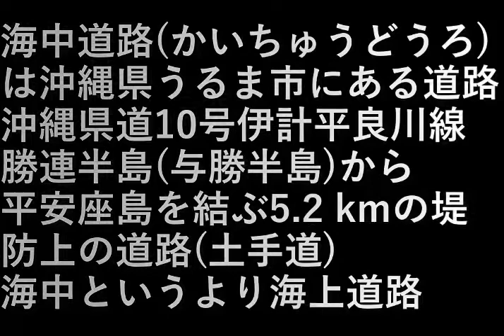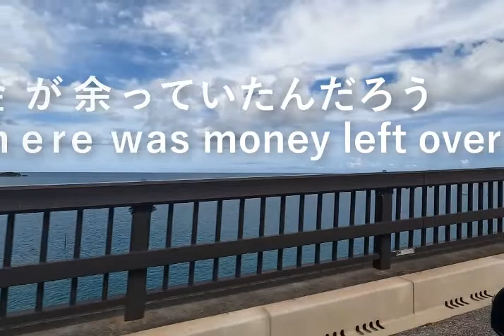海中道路 mid-sea road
海中道路(かいちゅうどうろ)は沖縄県うるま市にある道路。
沖縄県道10号伊計平良川線、
勝連半島(与勝半島)から平安座島を結ぶ5.2 kmの堤防上の道路(土手道)。
海中というより海上道路。

Kaichu Doro is a road in Uruma City, Okinawa Prefecture.
Okinawa Prefectural Route 10 Ikei Hiraragawa Line,
A 5.2 km embankment road (cause road) connecting Katsuren Peninsula (Yokatsu Peninsula) and Henza Island.
Sea road rather than underwater.

設備屋の適当田舎暮らし